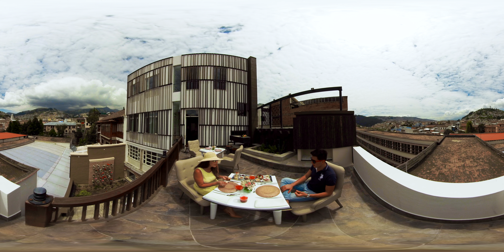Illa Experience Hotel in 8K 360 VR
Some 360 8K VR material we created to accompany our film for the Illa Experience Hotel